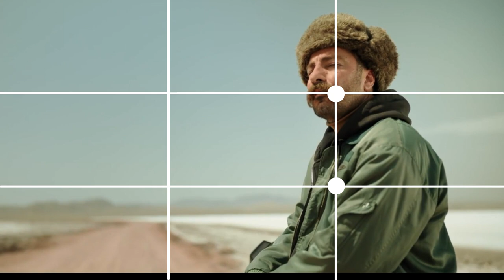photography | آموزش عکاسی با سریال آکتور | قاب بندی | مدرس عکاسی - آموزش عکاسی و فیلمبرداری | ولاگ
با نقد سریال عکاسی یاد بگیر.
در این کانال آموزش فیلم برداری  و عکاسی را خیلی تخصصی یاد میگیری .
 مهم نیست با دوربین حرفه ای باشی یا گوشی.
تکنیکا برای همه مناسبه  و میتونه حسابی بهت کمک کنه.
ویدئوهای کانال به دو دسته ولاگ عکاسی و نقد نحوه تصویربرداری فیلم ها تقسیم میشه
امیدوارم آموزش ها برات مفید باشه

آموزش فیلمبرداری,
nikon,
,ولاگ,
parallax effect,
shot,
آموزش عکاسی,آموزش,قاب بندی,دالی بک
,مدرس عکاسی
,چک لیست فیلمبرداری
 فیلمبرداری
,لرزشگیر دوربین
,تکنیک های ساده عکاسی
,محتوای ویدیویی
قاب بندی,
یک سوم تصویر,
نقطه طلایی,
نقاط طلایی,
گلدن پوینت,
اوور اکسپوژر,
آمبیانس,
متادرام,
درام,
استوری بورد,
نماهای دوربین,
نمای پایین,
اوور شولدر,
کانسپشوال,
کانسپچوال,
conceptual,
low angle,
ambiance,
overexposure,
overshoulder,